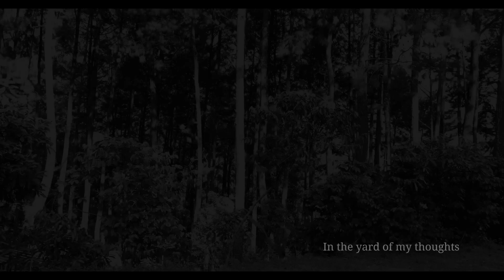Jodi Hay Jiban Puran Nai Holo| Rabindrasangeet| Songs of Tagore| Sreyash Sarkar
On WorldMusicDay2020, a humble tribute to nature and its bounties, with a composition from Rabindranath Tagore's twilight years, which boasts of an economy unseen - both poetic and musical.
A song from the treasure-trove of Rabindrasangeet, that also voluminously speaks of gratitude for this life and of the spectacular other. How Tagore has compiled soulfulness with a verdant tinge of canorousness and how dusk turns to dust with all of the day's penury, beautifully afflicted.
Jodi Jiban Puran Nai Holo Mamo, Rabindranath Tagore, 1939.
Raag: Bhimpalasee/Multani
Taal: Keherva
Vocal, Sound Design: Sreyash Sarkar
Original Lyrics in Bengali:
যদি হায়    জীবন পূরণ নাই হল মম   তব অকৃপণ করে,
                মন তবু জানে জানে--
  চকিত ক্ষণিক আলোছায়া তব   আলিপন আঁকিয়া যায়
     ভাবনার প্রাঙ্গণে॥
        বৈশাখের শীর্ণ নদী   ভরা স্রোতের দান না পায় যদি
               তবু সঙ্কুচিত তীরে তীরে
        ক্ষীণ ধারায়   পলাতক পরশখানি দিয়ে যায়,
             পিয়াসি লয় তাহা ভাগ্য মানি॥
মম    ভীরু বাসনার অঞ্জলিতে
    যতটুকু পাই রয় উচ্ছলিতে।
                   দিবসের দৈন্যের সঞ্চয় যত
                      যত্নে ধরে রাখি,
                   সে যে রজনীর স্বপ্নের আয়োজন॥